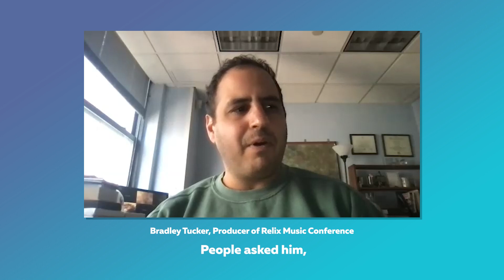Bradley Tucker of Relix Music Conference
Relix Music Conference is bringing together the leading figures in the music industry today. TEC's Gisela Moore sat down with conference producer, Bradley Tucker to talk about the Relix Music experience.